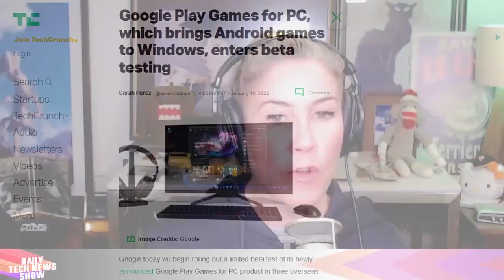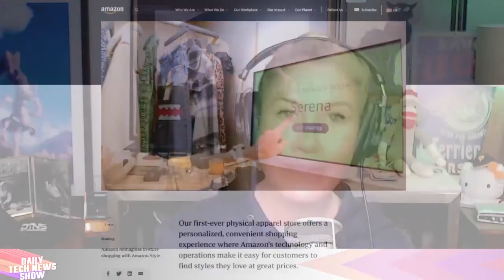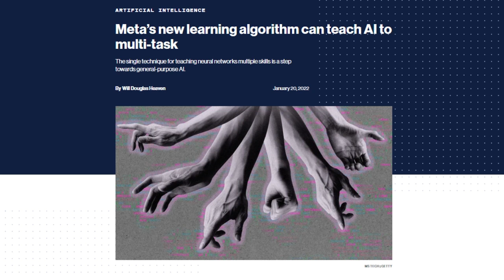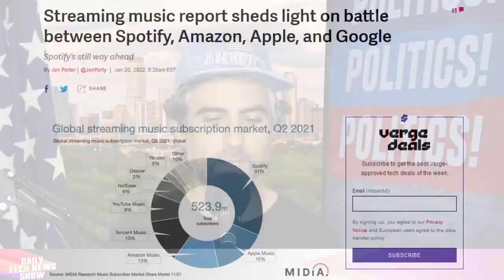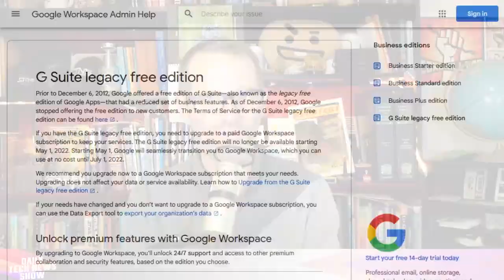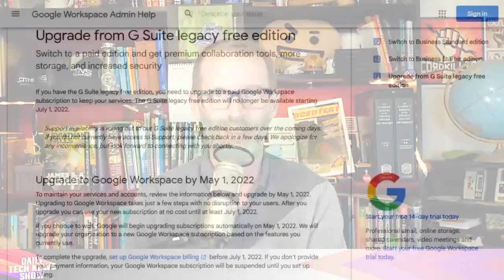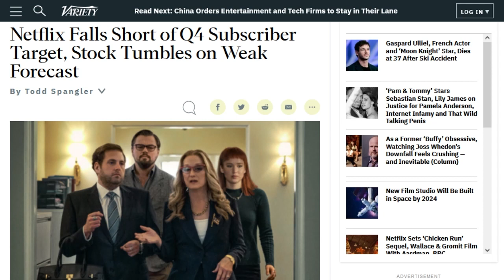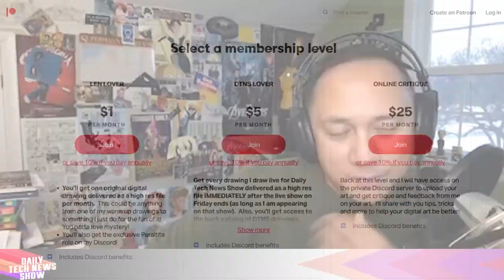Google Decides to Monetize Software - DTNS 4195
Amazon announced it will open a clothing store called Amazon Style in a suburban mall located in the Los Angeles area, later this year. Meta AI scientists have developed an algorithm called Data2vec that can train a neural network to recognize images, text and speech. Google is informing users of its “Google Apps for Your Domain” that the free service is ending and will require them to sign-up for a payment plan.

Starring Tom Merritt, Sarah Lane, Justin Robert Young, Len Peralta, Roger Chang, Joe.

Today’s guest:
Len Peralta

Next guest:
Lamarr Wilson